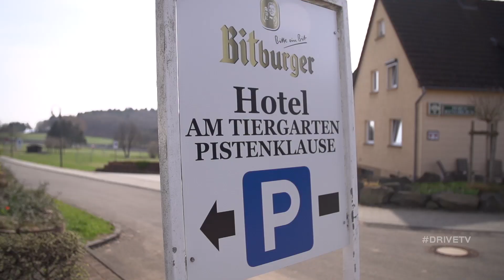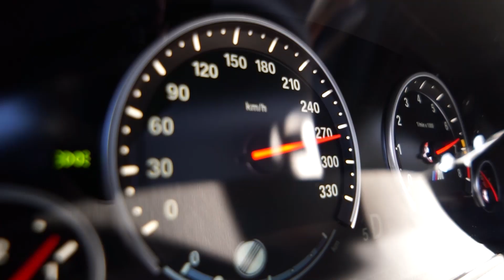Germany Special - Trailer 1: /DRIVE on NBC Sports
/DRIVE on NBC Sports: Germany. /DRIVE hosts explore Germany's national obsession with speed, topping 180 mph on the public autobahn and discovering the "Area 51" for sports cars of the future.

Saturday June 20, 9:30a ET
Saturday June 20, 8:30p ET
Sunday June 21, 10:30a ET